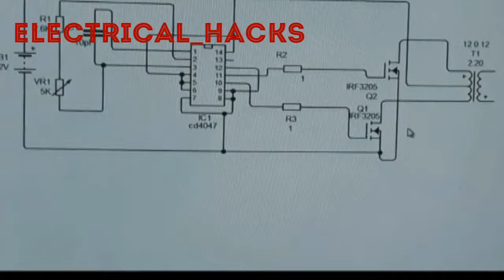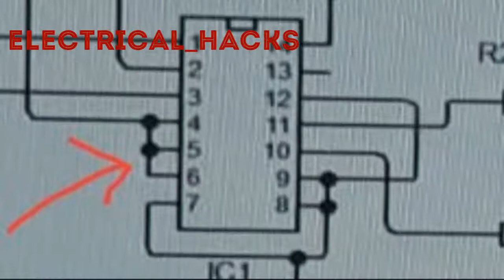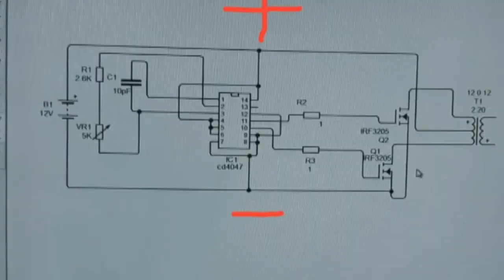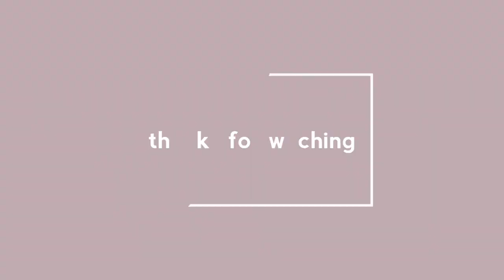How to make mini inverter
Ic
Cd 4047
Tr
Irf3205
R1
I oham
R2
2.6k
Vr
502
10pf